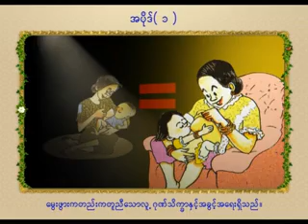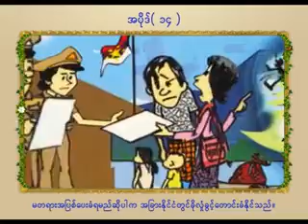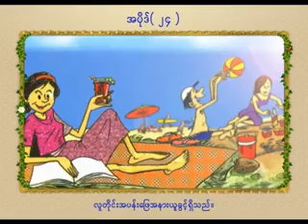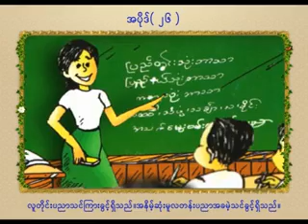Universal Declaration of Human Rights (UDHR)